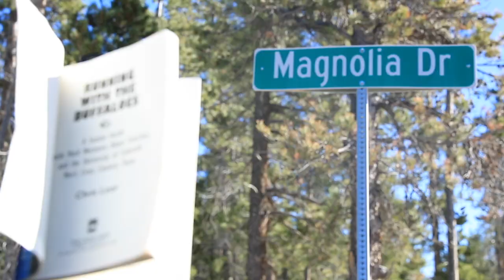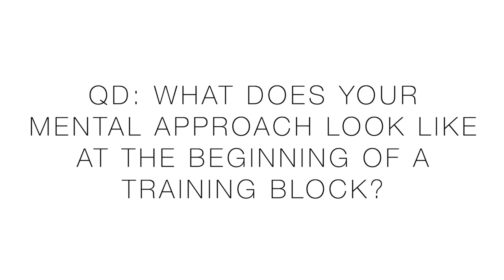Marathon Training Block: Mental Approach for a PR Attempt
Marathon training is on the doorstep. Rest has been great but now it is time to prepare mentally for the difficult circumstances that lie ahead in this next marathon training block. I am beyond excited to enter into the pain cave and dig deep as I strive to chase down goals and dreams, which I will do my best to share with all of you here on YouTube. Stay tough out there, you're going to need it for the next personal record attempt. I'm looking forward to your marathon training answers, on the mental side, down in the comments.

Resting : )

🔹 Social Media and Mailing address:

• Mailing Address:
USA

Seek Beauty
Work Hard &